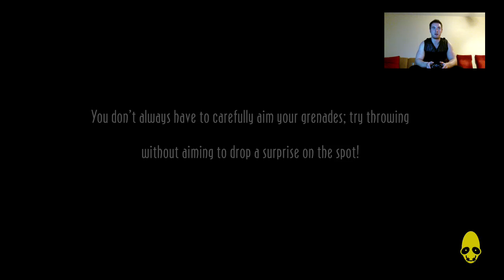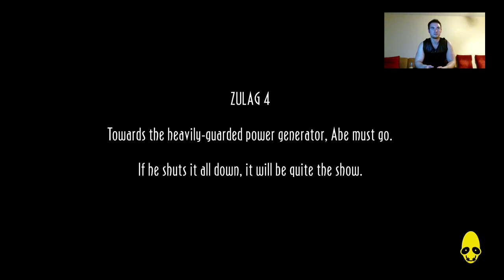Abe's Oddysee 19: Zulag 4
Final Zulag, PEOPLE, about to finish the game!!